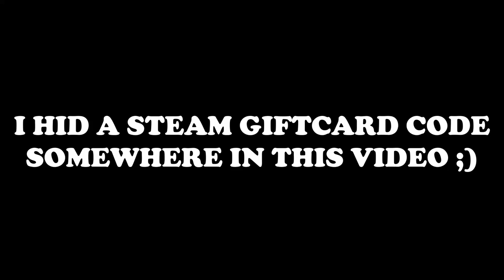Huge Formations VS Large Ship Convoy (GIVEAWAY) V94 | IL-2 Sturmovik Flight Simulator Crashes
Huge Formations VS Large Ship Convoy V94 | IL-2 Sturmovik Flight Simulator Crashes